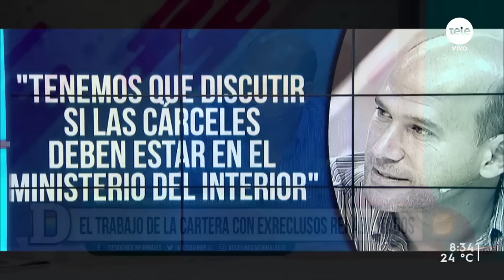Martín Lema: Fernando Pereira "es la peor versión del Frente Amplio en años"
A finales del año 2022, Fernando Pereira en entrevista con Montevideo Portal afirmó: "Vino a suplantar a alguien que tenía sensibilidad por las personas con vulnerabilidad, y a Lema lo veo muy alejado de esa sensibilidad. Lo veo con cara de malo atacando débiles". Lema respondió a las críticas: "Haría bien que otros dirigentes o representantes se desmarquen de esta postura porque no vale todo. Habría que poner un parate a tantas protestas cuando al país le va bien".